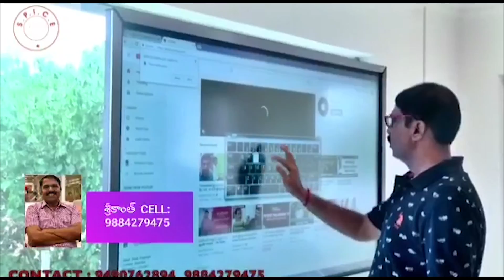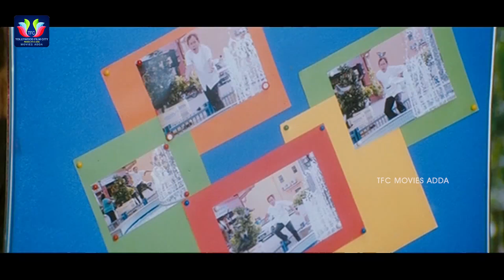Tanish Introduction Scene || Latest Telugu Movie Scenes || TFC Movies Adda